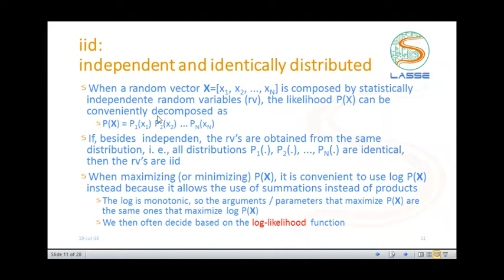Codificação de Canal: Códigos Convolucionais 2 - iid: independent and identically distributed